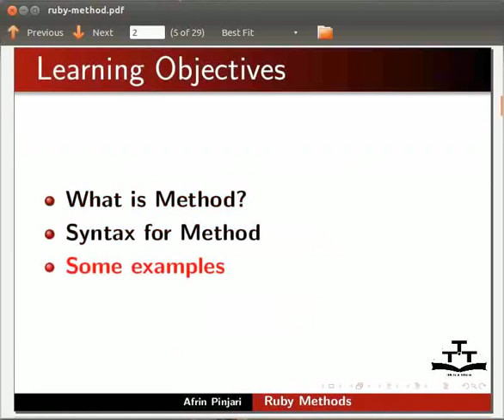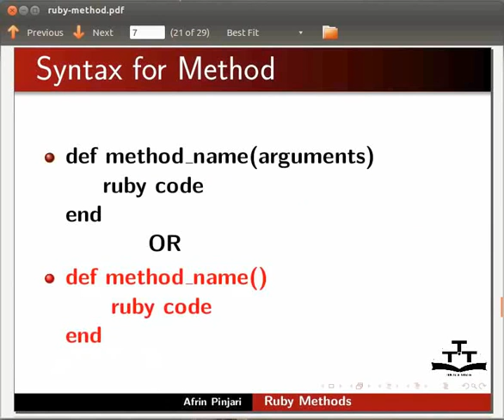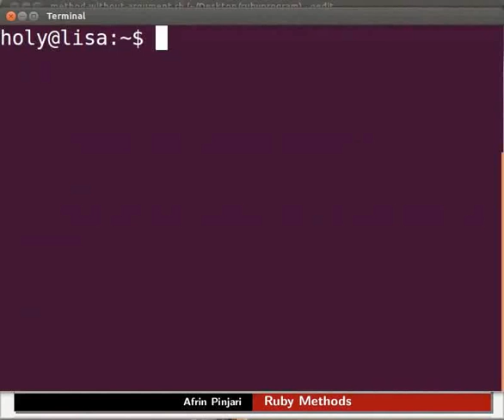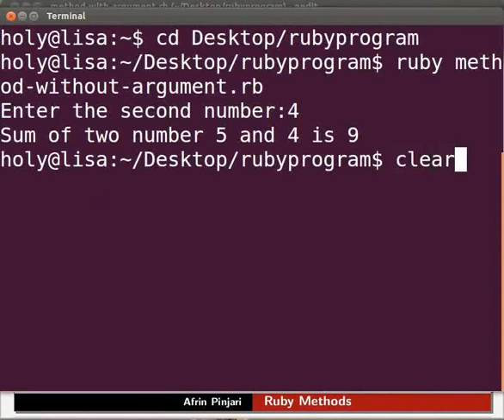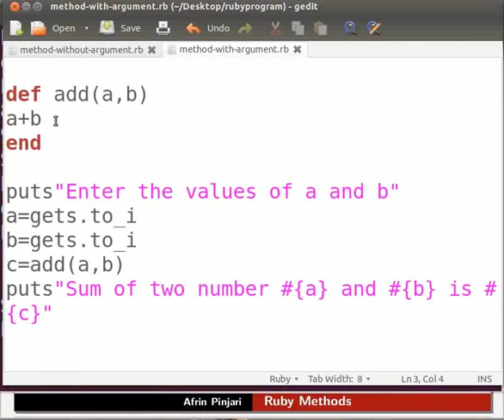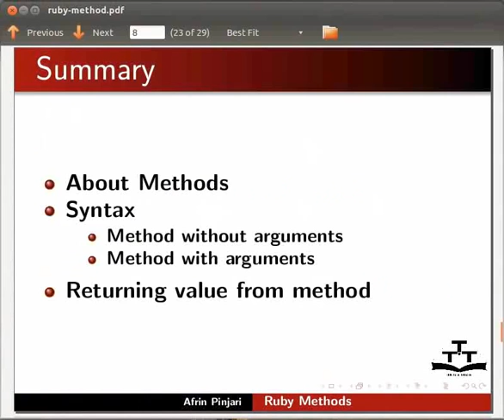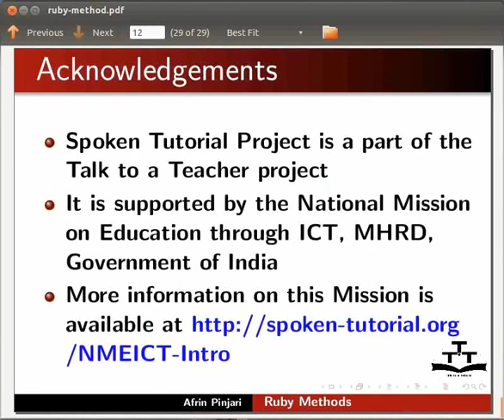Ruby Methods - Nepali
३.१ मेथड के हो
मेथडमा काम गर्ने
एउटा मेथड घोषणा र कल गर्ने
३.२ एउटा मेथडमा आर्गुमेंटहरु पठाउने
उदाहरण सहितको आर्गुमेंट र सिनट्याक्स वर्णन गर्ने
३.३ एउटा मेथडमा मान पठाउने
उदाहरण सहित सिनट्याक्स वर्णन गर्ने
३.४ एउटा मेथडबाट मान फर्काउने